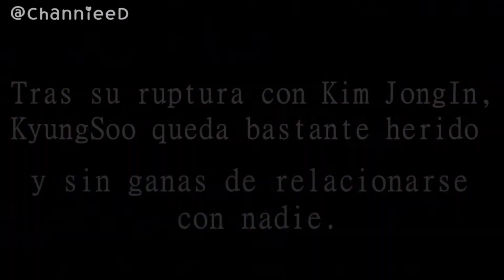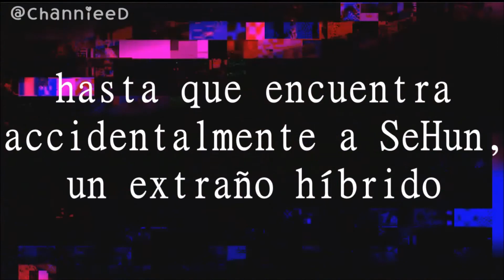PETS //HunSoo//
Por SelySwift